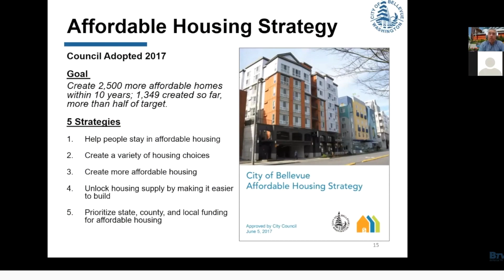Reston Today - Meet Mac Cummins • RA's New CEO